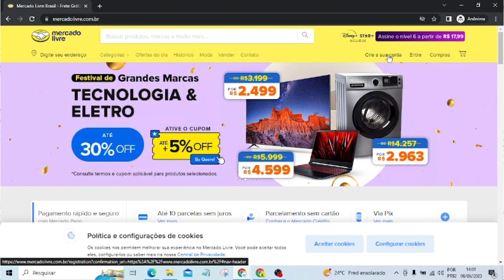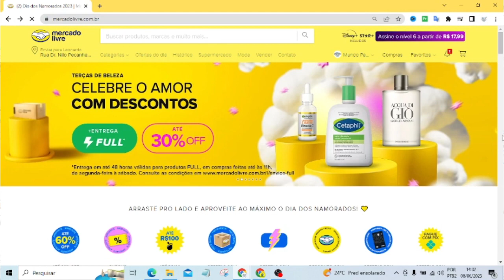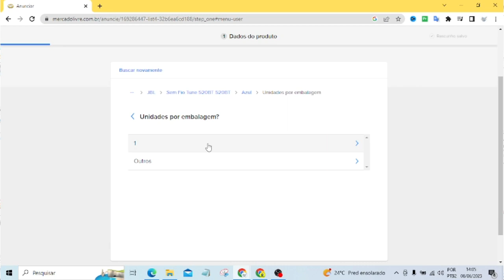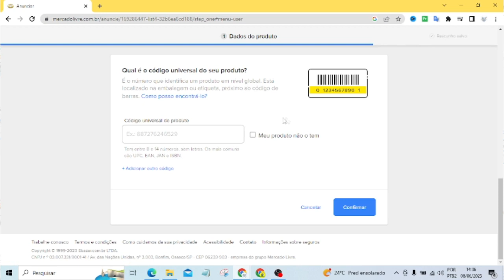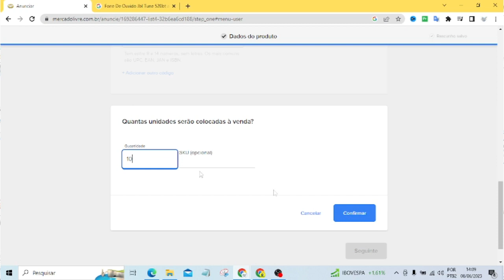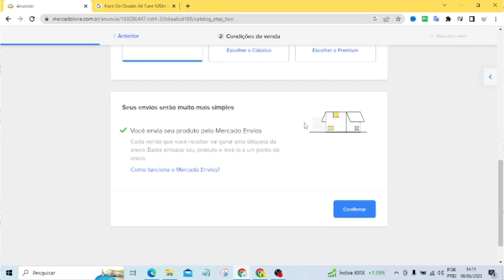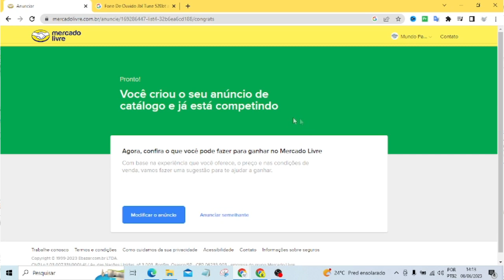Como CRIAR ANÚNCIO no MERCADO LIVRE | Passo a Passo!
Vídeo Tutorial de hoje explico o passo a passo para criar um anúncio no mercado livre.

Neste Vídeo:
Criar anúncio no mercado livre